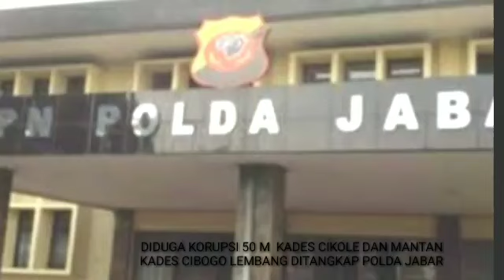DIDUGA KORUPSI 50 M KADES CIKOLE DAN MANTAN KADES CIBOGO LEMBANG DITANGKAP POLDA JABAR